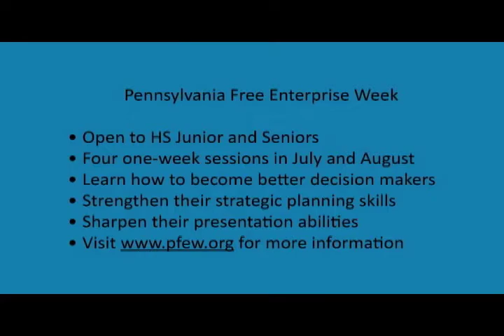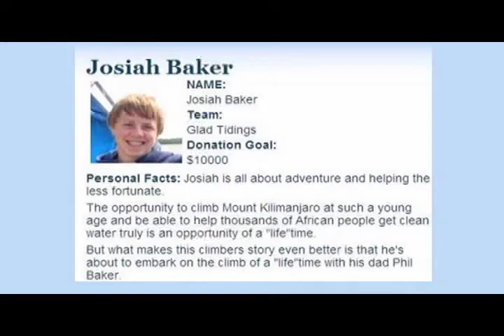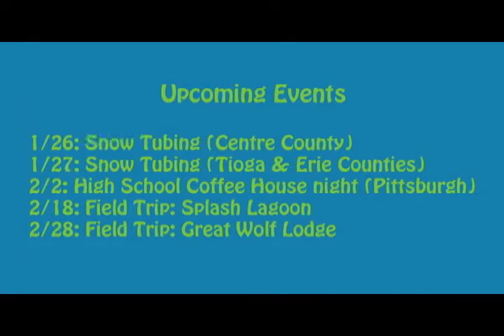Click 2 8